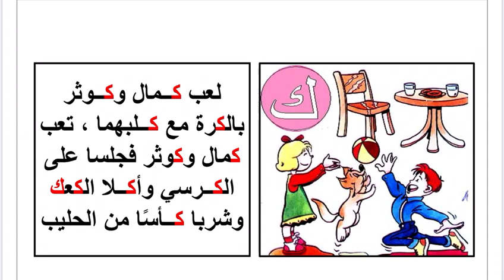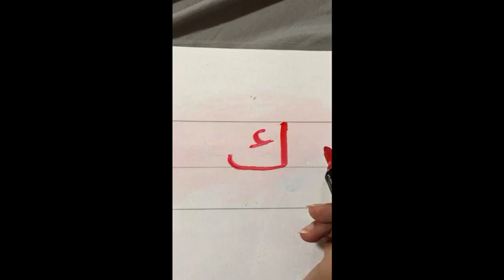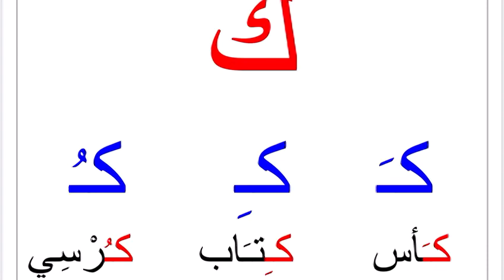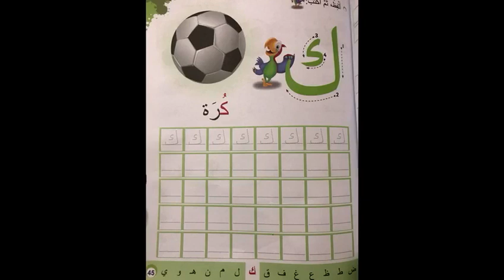Week 8 / Arabic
حرف الكاف
 (45 + 46 ) أرقام الصفحات